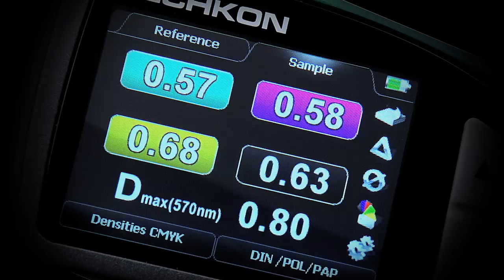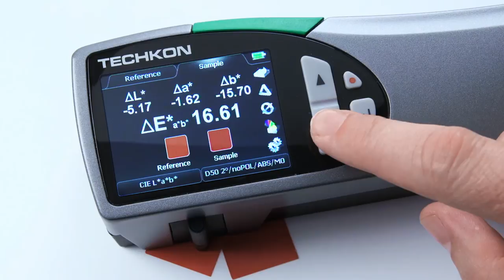SpectroDens | Precise Print Color and Density Measurement and Scanning